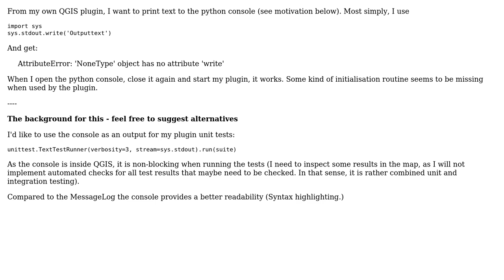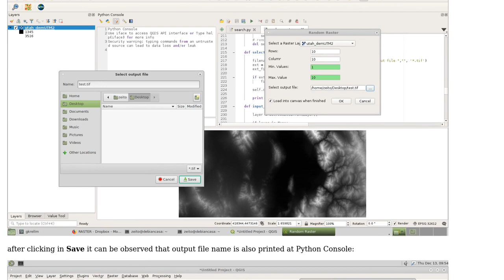GIS: Write to QGIS python console from plugin with sys.stdout (2 Solutions!!)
GIS: Write to QGIS python console from plugin with sys.stdout

With thanks & praise to God, and with thanks to the many people who have made this project possible! You are responsible for your own actions.